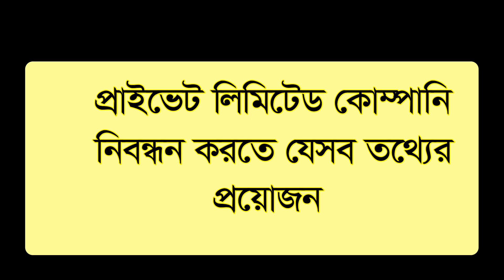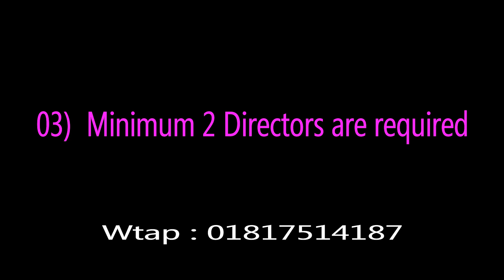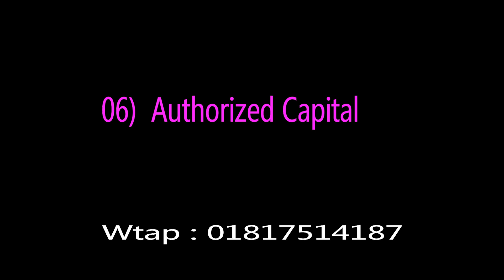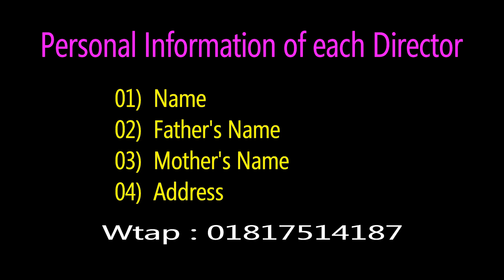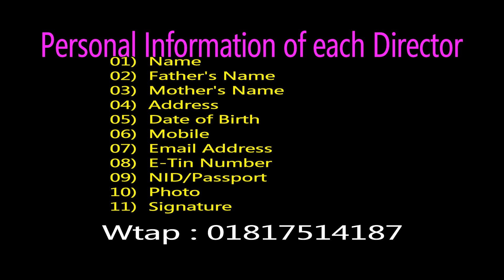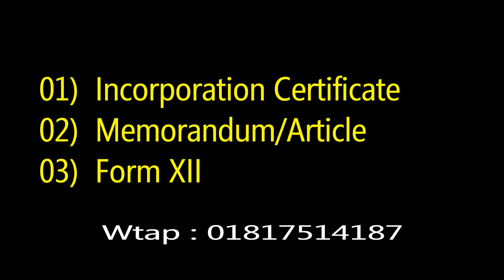How to Register a Company in Bangladesh । লিমিটেড কোম্পানি রেজিস্ট্রেশন করতে কি কি তথ্যের প্রয়োজন ?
Legal Advisory Firm in Bangladesh.  15 years practically experienced to Form Private Limited Company from RJSC in Bangaldesh.